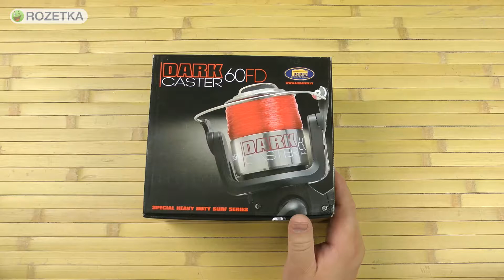Распаковка Lineaeffe Dark Caster FD 60 1344655